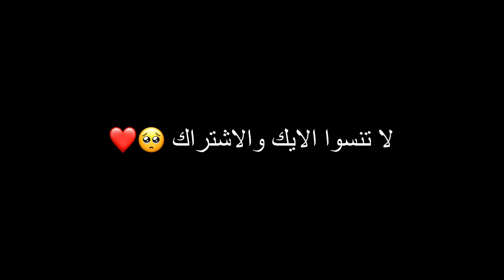صارت صديقتي بالغصب😳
لا تنسوا زر الايك هذا يساعدني عشان اقدم افضل

╰╰أشياء مالها داعي😂╰╰

روبلوكس
روبلكس
روبكس
Roblox
انا Brookhaven
ماب البيوت
فستان مجانا
Mm2
roblox
قصص